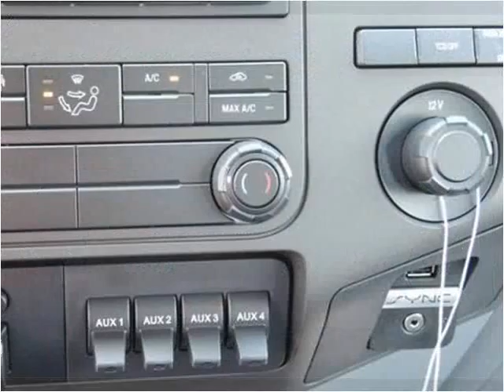2016 Ford F550 New Cars Manassas VA